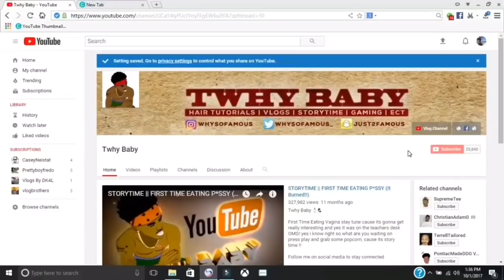My Everyday Routine || CHEST DAY WORKOUT ...She Ask For My Number !!!